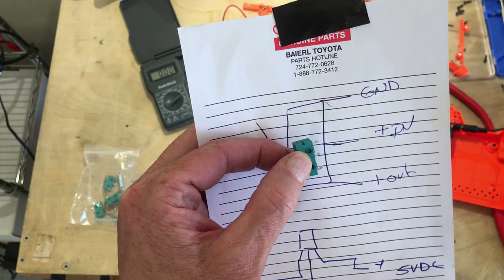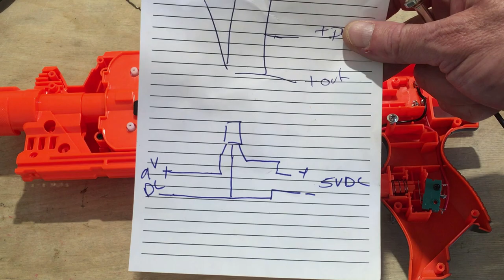Full Auto Nerf Stryfe Mod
In this video, I go over the process of modifying a NERF gun to shoot like a "machine gun."  I used the Nerf N-Strike Elite Stryfe and the Worker full auto kit.